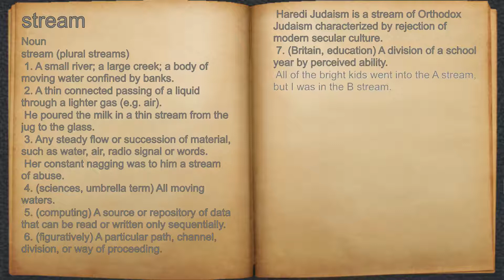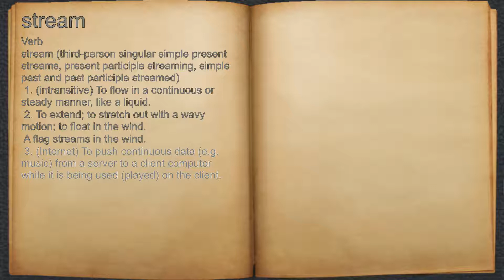What does stream mean?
A spoken definition of stream.

Intro Sound:
Typewriter - Tamskp